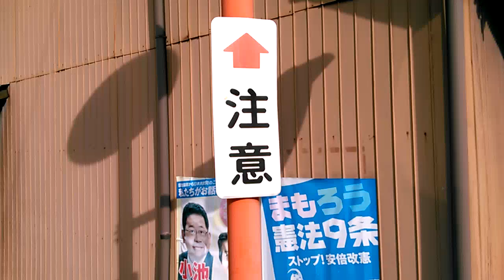By the House I am staying in Japan.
Little update on where I live in Japan.